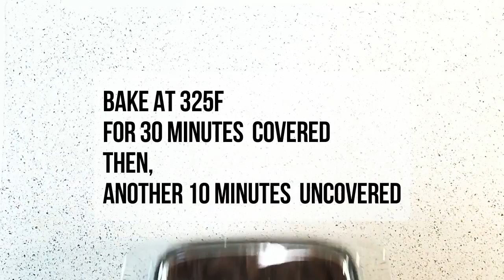CHOCOLATE BREAD PUDDING by Vera's Cookbook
A perfect sweet recipe to use your stale bread!